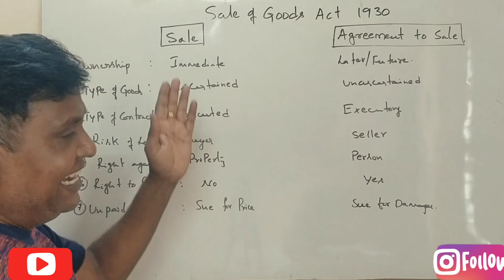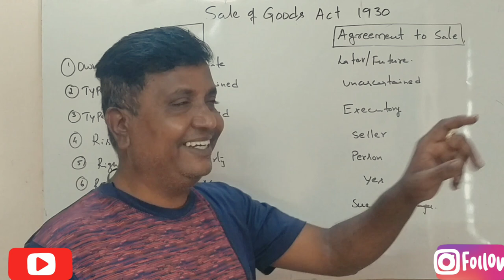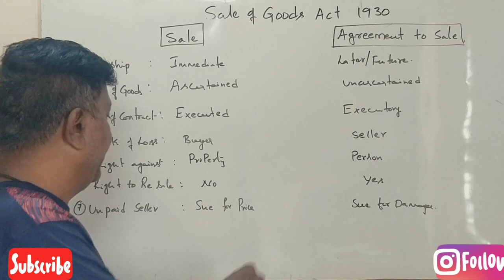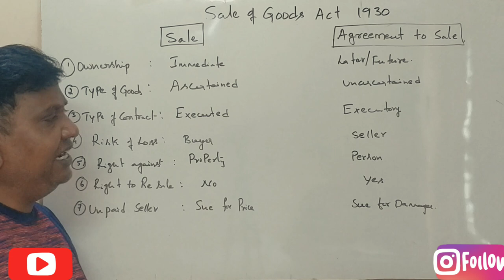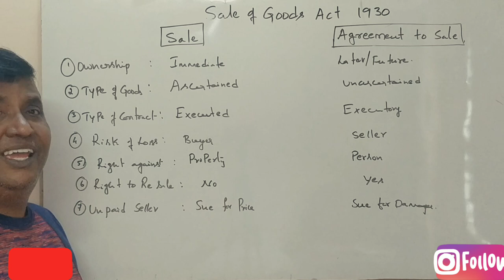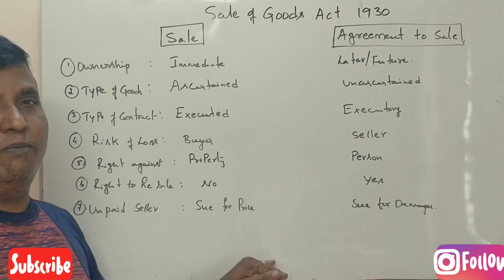Sale of Goods Act of 1930 in Kannada - Business Regulations PART 3 (By Srinath Sir)